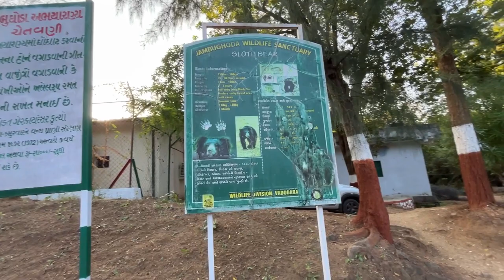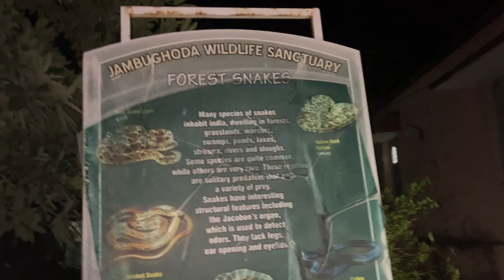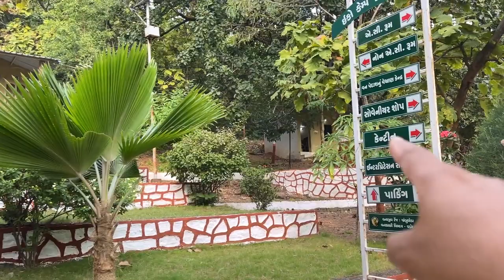Jambughoda Wildlife Sanctuary - Overnight Camping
Explored around Vadodara for the time in 20 years. An over night camping with family during Diwali vacation at Jambughoda Wildlife Sanctuary which is just 80 kms from Vadodara.